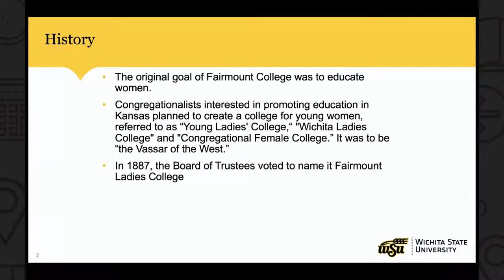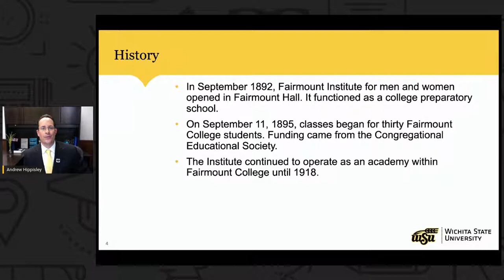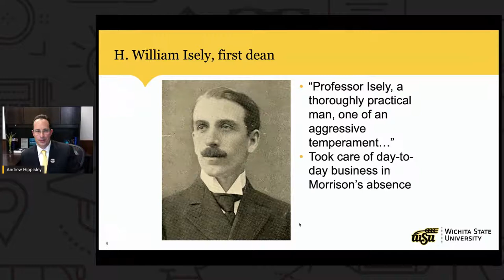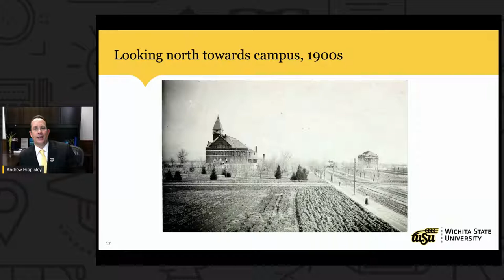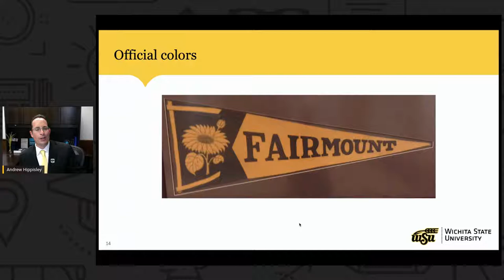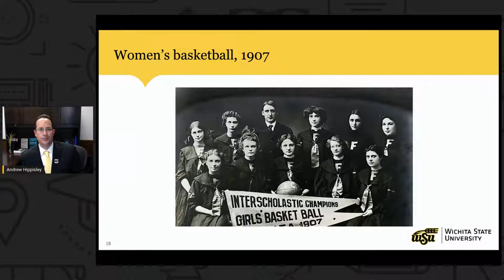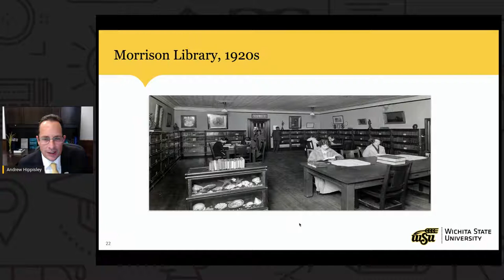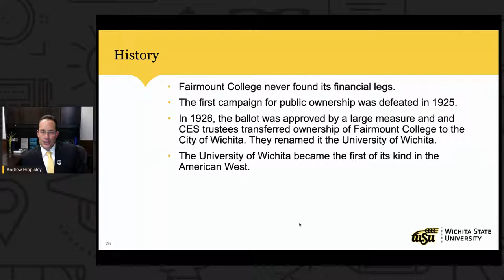Homecoming | Monday October 19 | Liberal Arts and Sciences